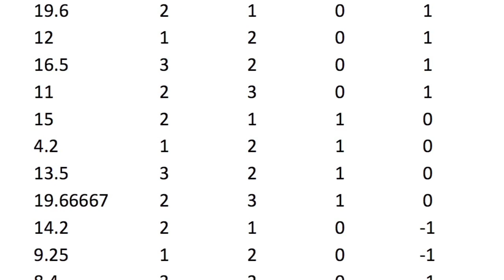Interested in CS?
Rochester Institute of Technology Department of Computer Science help prospective students understand what it means to be a computer scientist and the skills needed to work in this field.